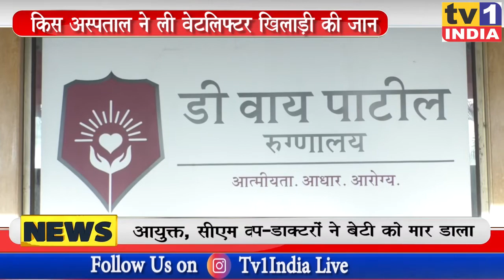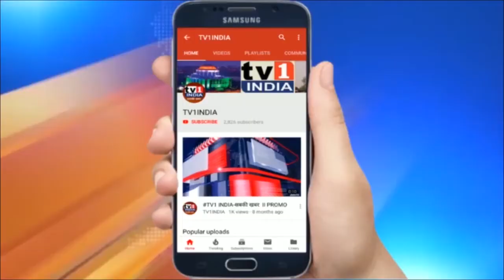Navi Mumbai: डॉक्टरों ने क्यों ली खिलाड़ी Anita की जान, DY Patil हॉस्पिटल के खिलाफ शिकायत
NaviMumbai: डाक्टरों ने ली वेटलिफ्टर खिलाड़ी AnitaJadeja की जान, DYPatilHospital हास्पिटल के खिलाफ शिकायत
परिजनों का आरोप, शिकायत के बाद नहीं हो रही कार्रवाई
नवी मुंबई के डीवाय अस्ताल की मनमानी ने नेरुल करावे गांव की एक वेटलिफ्टर खिलाड़ी अनीता की जान ले ली है. अनीता के माता पिता ने हास्पिटल पर खुला आरोप लगाते हुए कहा कि डाक्टरों ने ही उनकी बेटी को जहर देकर मार डाला है.  परिजन मुंबई के शिवड़ी हास्पिटल को भी दोषी बता रहे हैं जहां डीवाय पाटिल हॉस्पिटल ने अनीता को रेफर किया था.परिजनों ने मनपा आयुक्त और हेल्थ मिनिस्टर से शिकायत कर सख्त कार्रवाई की मांग की है.